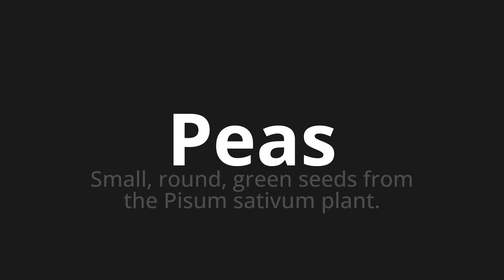How to pronounce Peas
Master the Pronunciation of 'Peas' - which means : Small, round, green seeds from the Pisum sativum plant. 📝 with @PPrononciation 🎓🗣️ - [Your Guide to English]

Learn to pronounce 'Peas' perfectly in English with our easy and engaging tutorial by @PPrononciation! 📖📽️ In this comprehensive video, we provide you with native speaker examples 🗣️👂 and phonetic breakdowns 🎵 to ensure you get the pronunciation just right.

How to say Peas in English